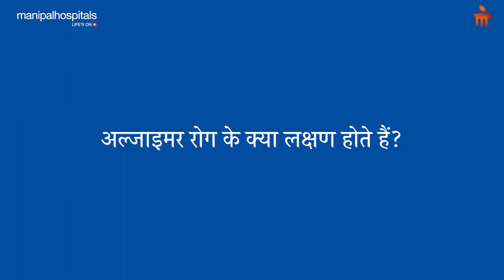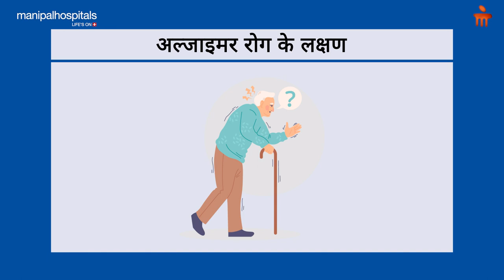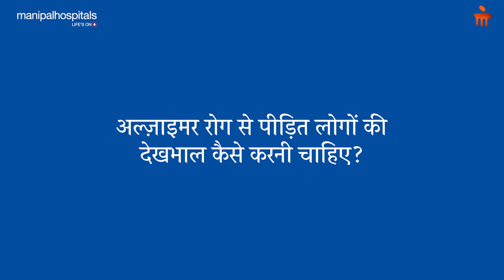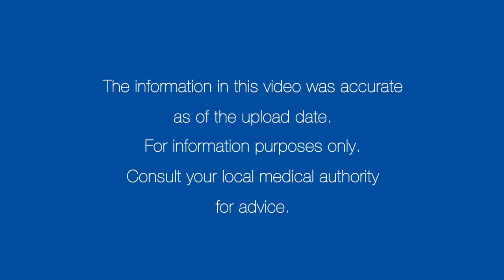अल्जाइमर रोग: कारण, लक्षण, निदान, इलाज | Manipal Hospitals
अल्जाइमर रोग  एक प्रोग्रेसिव डिसिज है। अल्जाइमर रोग क्या है, अल्जाइमर रोग के क्या कारण हैं, इसके क्या लक्षण होते हैं, अल्जाइमर रोग का निदान व इलाज कैसे किया जाता है, क्या अल्जाइमर रोग से बचाव संभव है, अल्जाइमर रोग से पीड़ित व्यक्ति की देखभाल कैसे की जाती है? बताएंगे  मणिपाल अस्पताल, जयपुर से, डॉ. श्रवण कुमार चौधरी।

00:31 - What is Alzheimer's disease?
01:53 - What are the symptoms of Alzheimer's disease?
03:09 - How is Alzheimer's disease diagnosed?
03:34 - How is Alzheimer's disease treated?
05:34 - How to care for people with Alzheimer's disease?